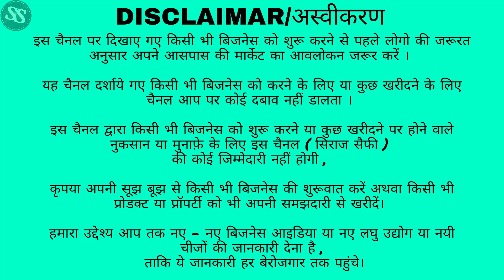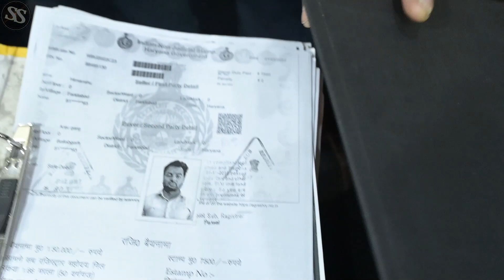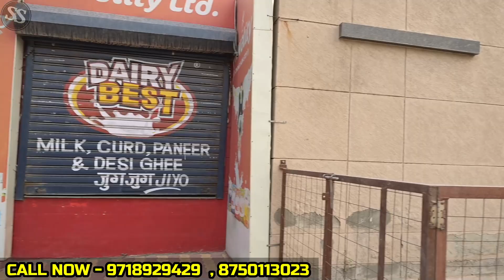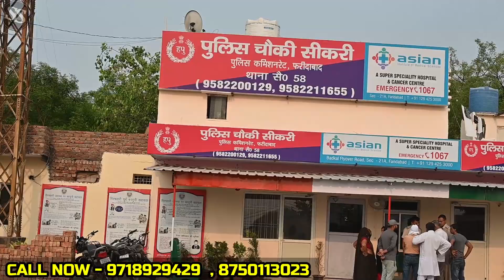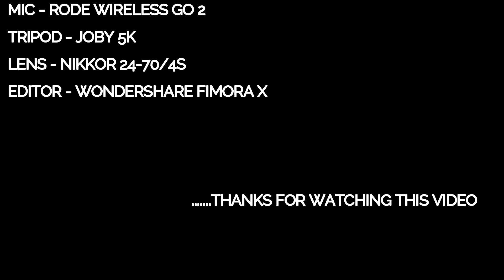जड़ से पक्का मकान🔥अभी बनाए | Plots In Palwal | Plots In Delhi NCR On EMI | Plots Near Jewar Airport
HD GROUP

FOLLOW TELEGRAM FOR MORE UPDATES🔥👇🏻

siraj saifi,plot in jewar,plot near jewar airport,plot in delhi ncr,plot in delhi ncr in installments,jewar airport ke paas plot,plot in jewar city,plot in delhi for sale,plot in delhi,plot in tappal,plot sale in faridabad,affordable plot in faridabad,cheapest plot in delhi,cheapestplotindelhincr,plots for sale,land for investment,sabse sasta plot kahan milega,apna ghar real estate,sabse sasta plot in delhi ncr,plots near yamuna expressway,cheapest plots,
plots in palwal, plots near mathura highway , plots near jewar